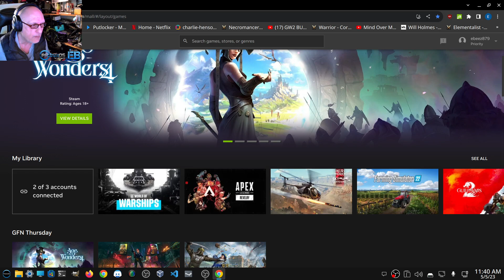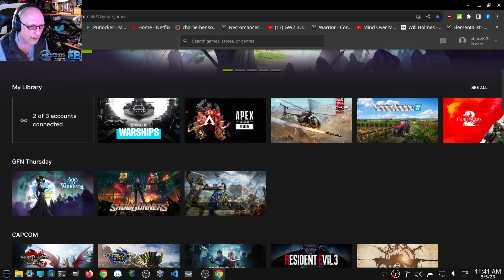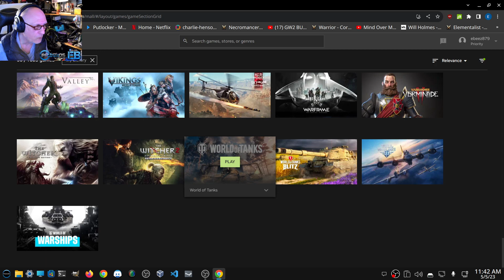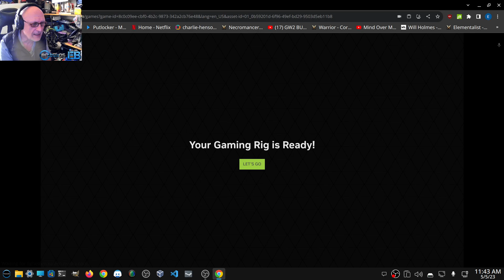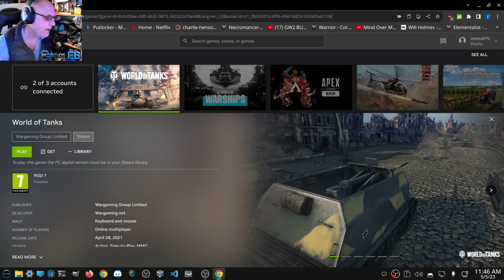WINDOWS GAMING ON LINUX ......DONE!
So Windows Gaming on Linux is Not Viable huh, well Fcuk Rite Off Fanboys as there are always solutions which offer Linux users Too many advantages over Winblows Fcuk Heads for us not to use them